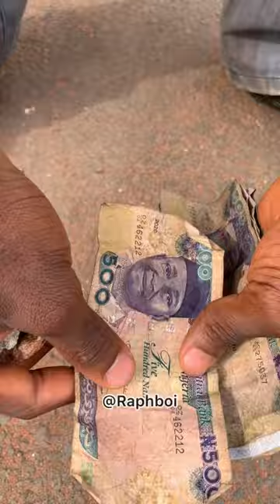He used money to take ádvañtage of her